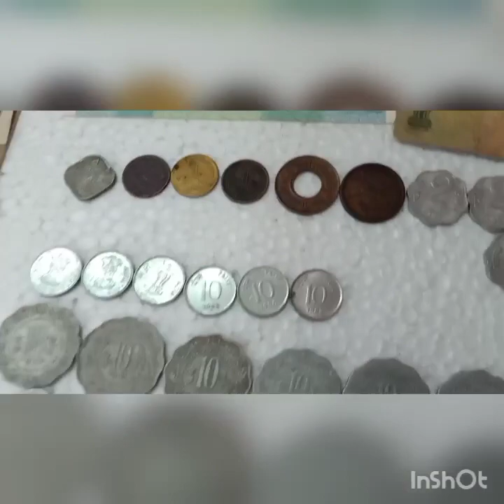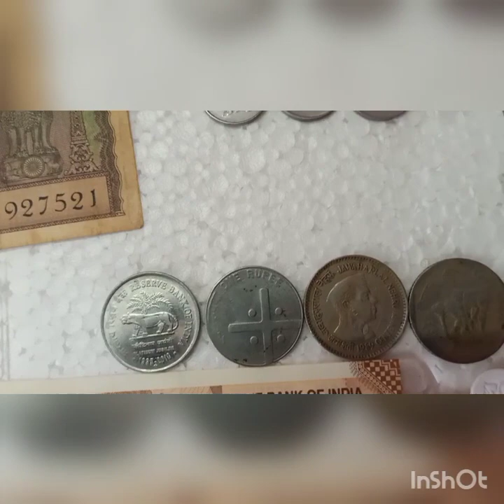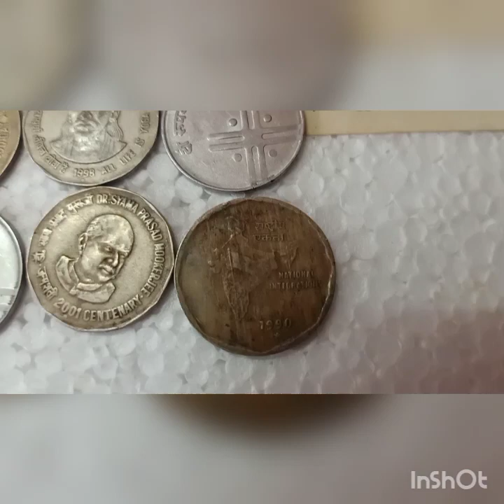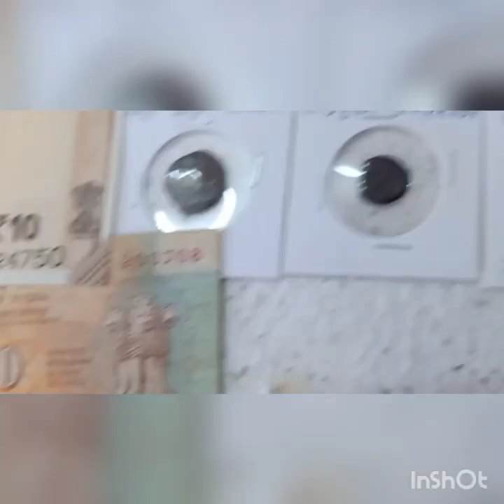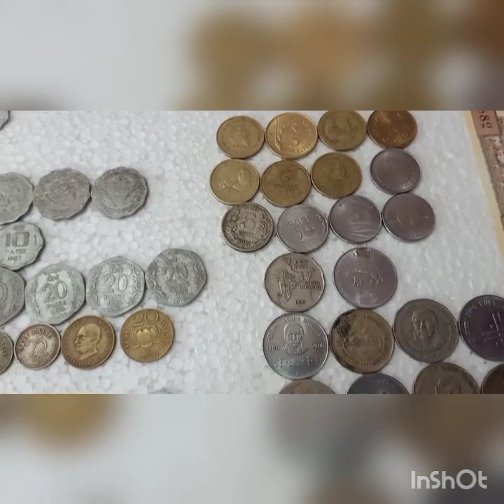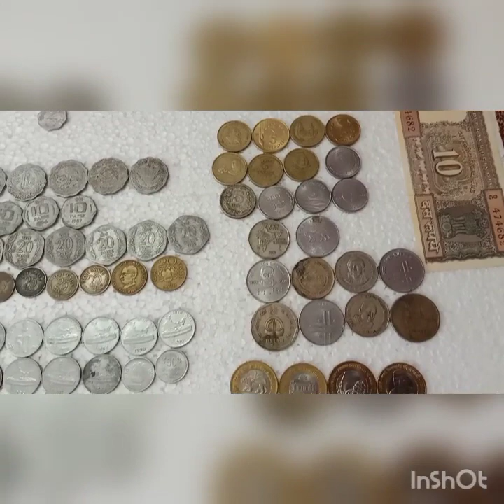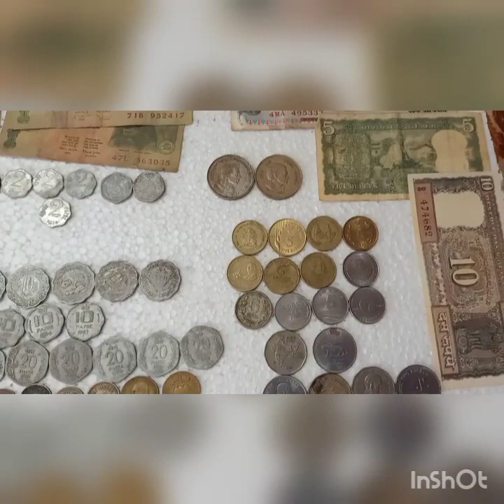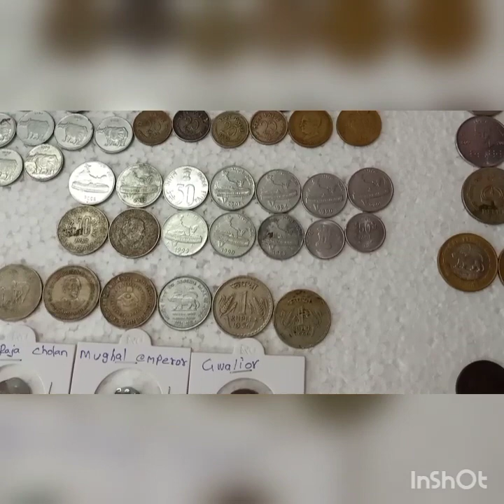old coin collection Trichy/ sale video/ rate of 5₹ + coin contact-9092504020,9952334264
CR Business Solutions,old coin collection
1st Floor, Annai Complex